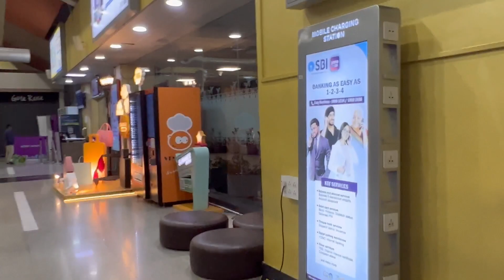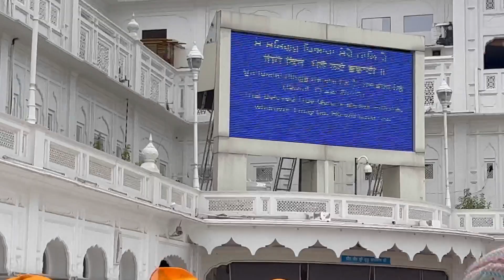Golden Temple || Wagah Border || Amritsar Vlog 🙏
Full Vlog Of Amritsar Wagah Border and Golden Temple 🙏